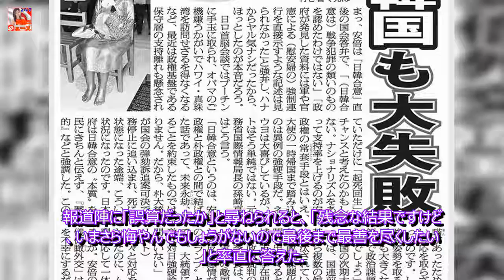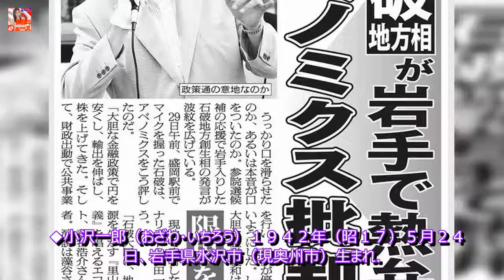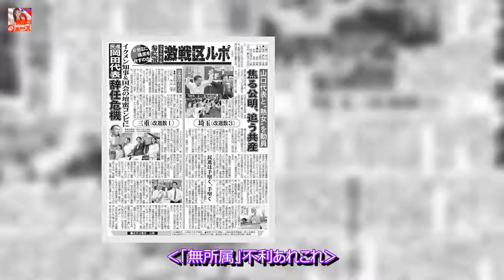無所属の小沢氏に危機感 共産支援「王国」守れるか - 社会 : 日刊スポーツ 芸能ニュース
‹アベ政治ＹＥＳ？ＮＯ？　激戦！！２０１７秋の陣› ...

ビートたけし、25分の落語披露　"ドタキャン"の汚名返上で観客から大喝采- 記事詳細｜Infoseekニュース  芸能ニュース:

木村和司氏の現在 脳梗塞の後遺症で右半身が麻痺、懸命なリハビリ - ライブドアニュース  芸能ニュース:

Please visit their channel to view more:

FreeBackgroundMusic:

...[続ける]... ７７歳７カ月は中曽根康弘氏（７８歳１１カ月）の記録を更新し、最年少での達成となる。だが、選挙は厳しくなっている。かつては「小沢王国」と呼ばれ、政権交代を果たした０９年は１３万３９７８票を集めたが、１２年は７万８０５７票。１４年は３日間で３３カ所街頭に立ち、「異常事態」と支持者を驚かせたが、７万５２９３票。藤原氏に１万７４６９票差まで迫られた。

　前回２万４４２１票を獲得した共産党は擁立を見送り、小沢氏を支援する。しかし、自民党は安倍首相、進次郎氏と大物、人気者を送り込み、「岩手もそろそろ世代交代を。若い藤原さんに」と訴える。小沢氏は今日１４日から再び全国の仲間の激励に回った後、来週後半は地元に張り付く予定だ。【中嶋文明】

　◆小沢一郎（おざわ・いちろう）１９４２年（昭１７）５月２４日、岩手県水沢市（現奥州市）生まれ。慶大卒。６９年に２７歳で衆院初当選。田中角栄元首相の薫陶を受け、自民党で若くして頭角を現す。自治相、自民党幹事長、官房副長官のほか、新進、自由、民主各党の代表などを務める。趣味は囲碁。著書に「日本改造計画」など。

　◆衆議院小選挙区の岩手県の区割り改定　計４区から３区に減り、定員は４人から３人に減る。新設の岩手３区は、旧岩手４区（花巻市、北上市、奥州市、西和賀町、金ケ崎町）に、旧３区の一関市と平泉町が加わった。

‹「無所属」不利あれこれ›

　◆重複立候補　無所属は比例代表との重複立候補はできず、復活当選はない。

　◆選挙カー　公認は政党用と合わせ２台使用できる。無所属は１台。

　◆公費広告　無所属は５回以内。公認は政党候補者一覧広告でも新聞に登場。

　◆政見放送　無所属は政策を訴えることはできず、経歴放送のみ。

　◆ポスター　無所属は指定掲示場のみ。公認はプラス選挙区内の任意の場所に１０００枚。

　◆事務所　無所属は１カ所。公認は政党分と合わせ２カ所。

　◆ビラ　無所属は７万枚。公認は政党分４万枚と合わせ１１万枚配布可。

　◆はがき　無所属は３万５０００枚。公認は政党分２万枚が加わる。